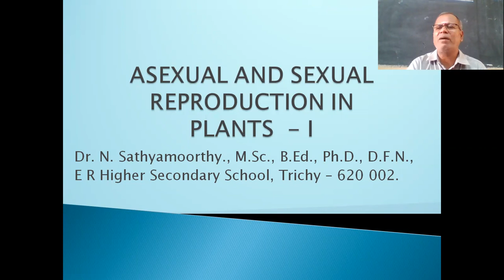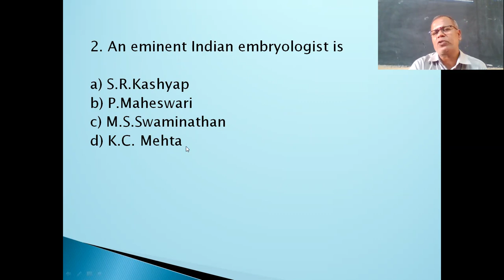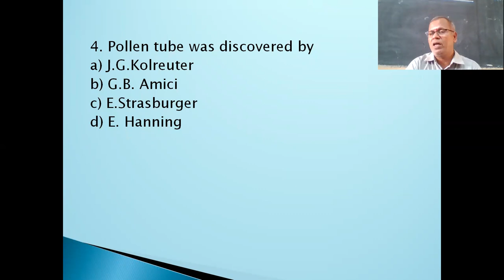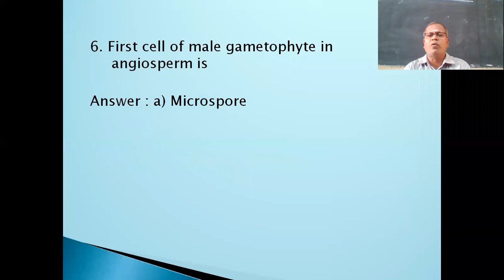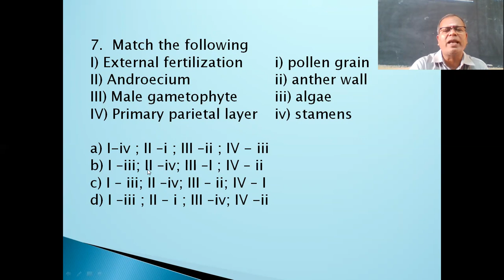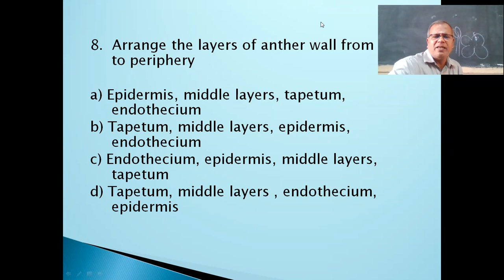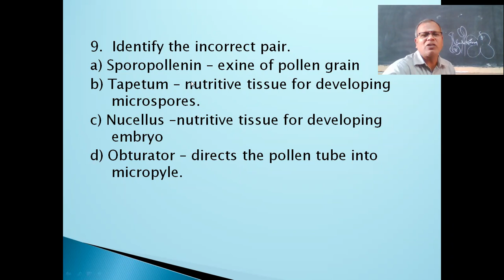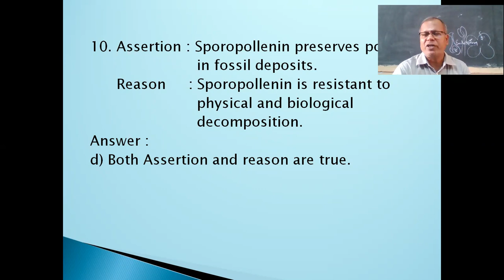LESSON 1. ONE MARK Q& A.ASEXUAL,SEXUAL REPRODUCTION IN FLOWERING PLANTS-NEET,STATE BOARD